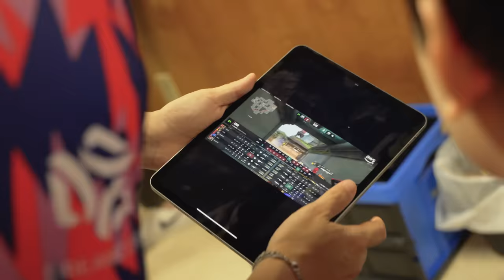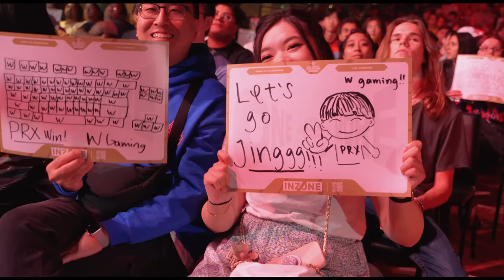Getting to Top 3! [LA VLOG 3] | Paper Rex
We're back with VLOG 3 from our time in Los Angeles for VALORANTChampions 👊🏻 Follow the boys along their playoff matches and watch how the team made it to Top 3!

The Paper Rex Paper People